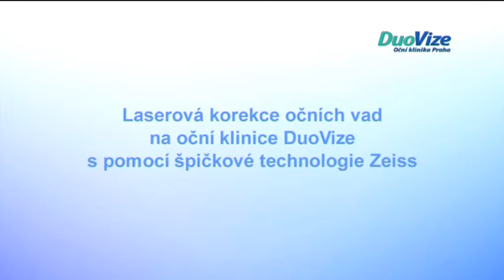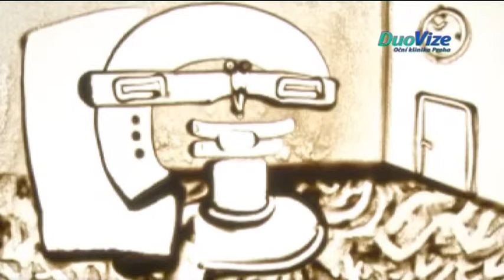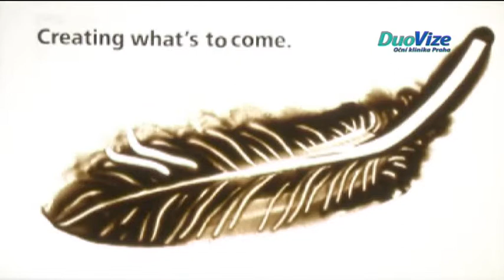Jak na šedý zákal s technologií Carl Zeiss na Oční klinice DuoVize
Spojení špičkové technologie Carl Zeiss s odbornými znalostmi a zkušeností lékařů pražské Oční kliniky DuoVize, to je umění v oftalmologii. Sledujte umělecké video, ve kterém se dozvíte jakým způsobem a na jakých přístrojích Vám v pražské Oční klinice DuoVize pomohou se šedým zákalem.